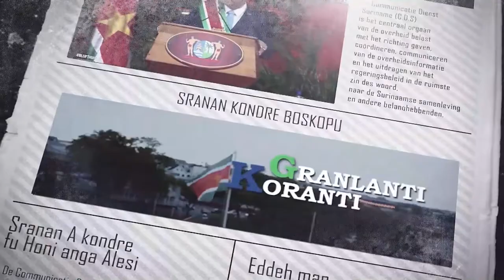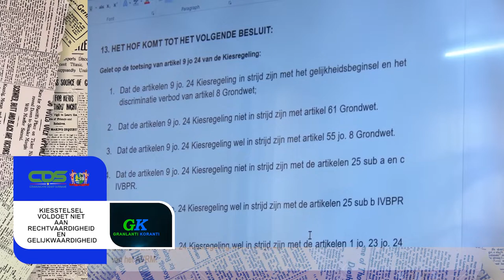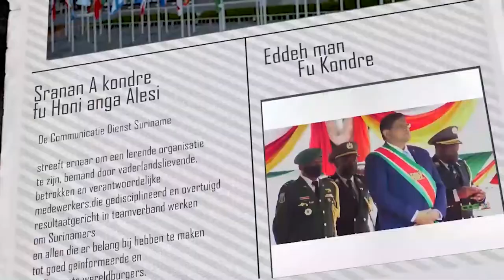𝔾ℝ𝔸ℕ𝕃𝔸ℕ𝕋𝕀 𝕂𝕆ℝ𝔸ℕ𝕋𝕀 (SRANAN) DD 8 AUGUSTUS 2022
De onderwerpen in deze aflevering zijn:
- Ministerie van Economische Zaken bindt strijd aan tegen menstruatiearmoede
- Kiesstelsel voldoet niet aan rechtvaardigheid en gelijkwaardigheid
- Volksgezondheid stelt onderzoek in naar omstandigheden overlijden kind AZP-SEH